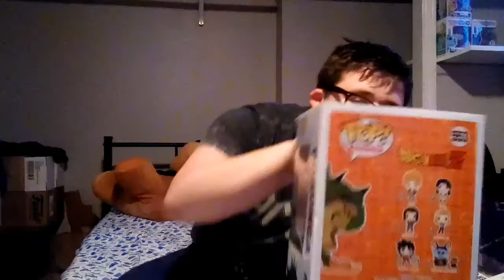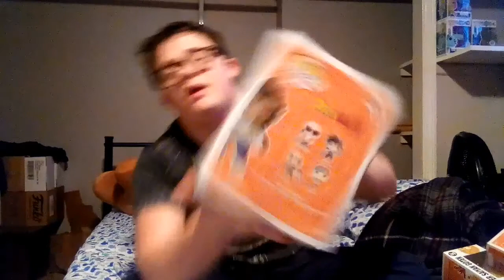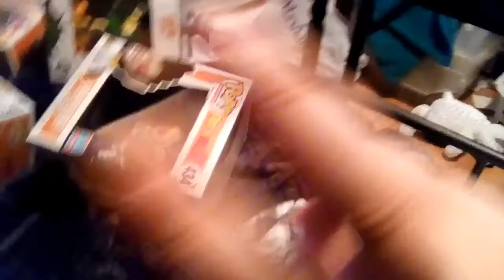Yet another top 5 dragon ball Z pops